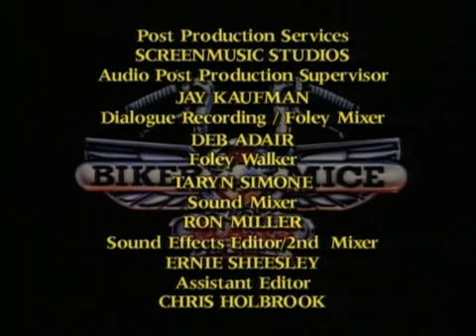03 - Em Pé de Guerra (Parte 2) (1993)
Episódio de Esquadrão Marte com dublagem clássica Herbert Richers.